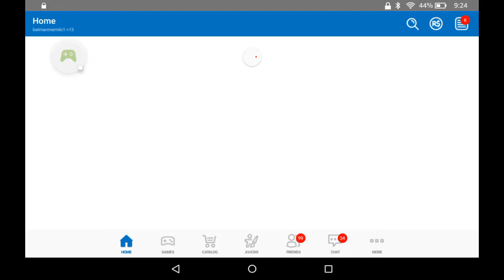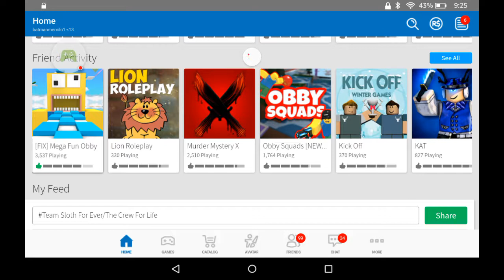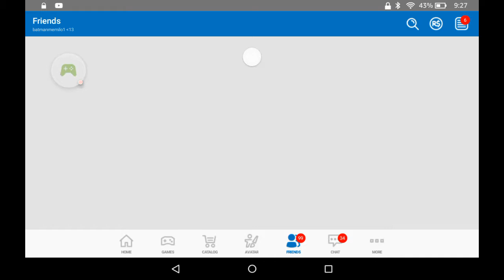Play Roblox for 1minute!!!!!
Roblox

Roblox